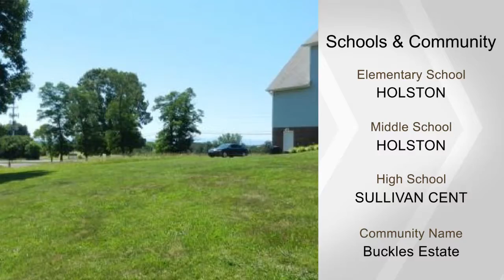210 Centenary Rd., Blountville, TN 37617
Beautiful traditional home with a great family floor plan. Enjoy an extra-large kitchen great for your family gatherings and entertaining. The living room offers a cozy gas fireplace and great views. The main level also offers a formal living and office or dining room. The main level offers gleaming hardwood floors throughout. Upstairs features a beautiful large master with vault ceilings, walk-in closet and a large master bath. You will enjoy beautiful mountain views from the rocking chair front porch and pasture views from the back deck. This is a one owner home, well maintained and offers several upgrades. Excellent location "minutes to Tri-Cities Airport and Norhteast State, I-81 and I-26 and Holston Elementary School.